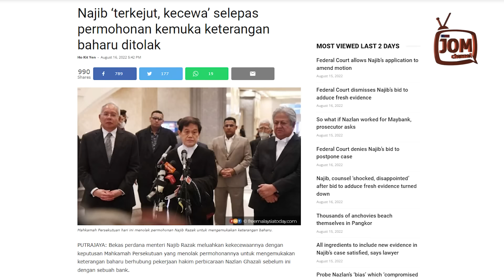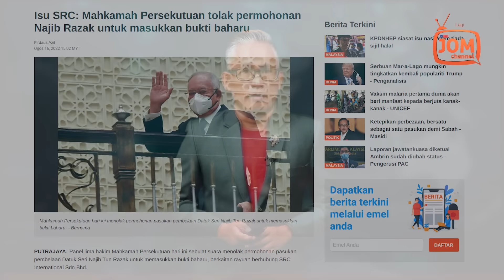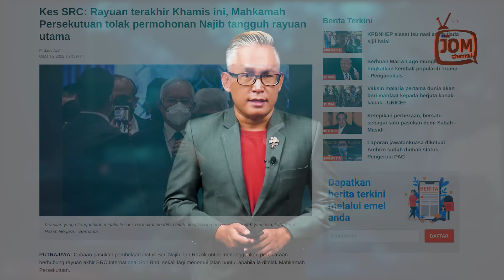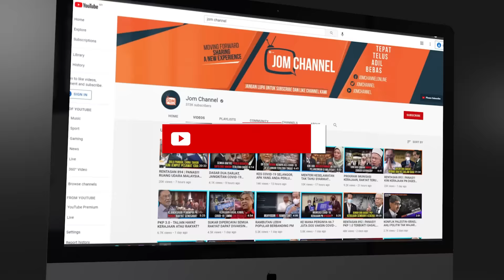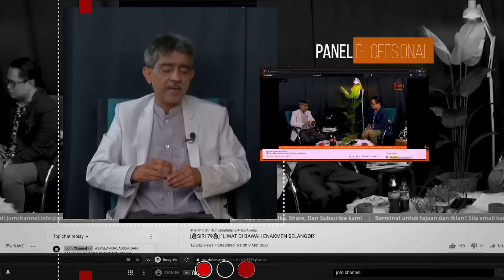NAJIB KECEWA? RAKYAT LAGI KECEWA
Beliau mengulangi dakwaannya bahawa Hakim Dato' Mohd Nazlan Mohd Ghazali, yang mendapatinya bersalah atas pertuduhan rasuah dalam perbicaraan berhubung dengan dana RM42 juta milik SRC itu, berat sebelah terhadapnya.

"Saya percaya bukti jelas menunjukkan hakim itu sangat memiliki konflik kepentingan.